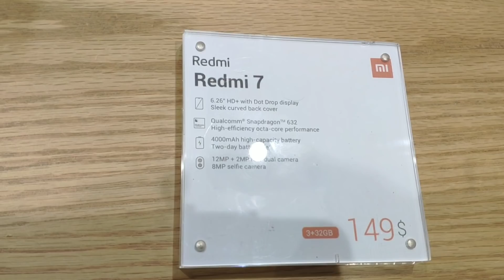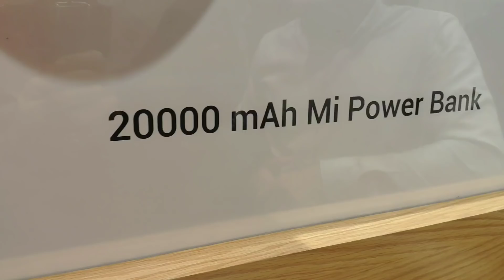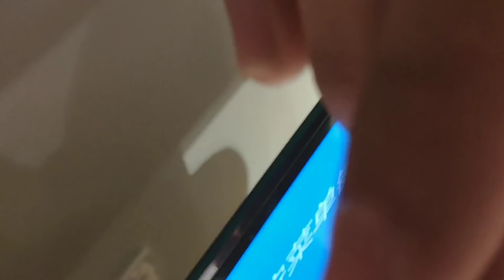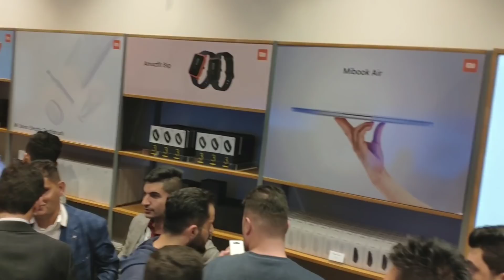لەم ڤلۆگە Mi بناسە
بڕگە: ڤلۆگ Vlog
بابەت: کردنەوەی پێشانگای Mi بە فەرمی لە عێراق
Official Mi Store in Iraq-Erbil